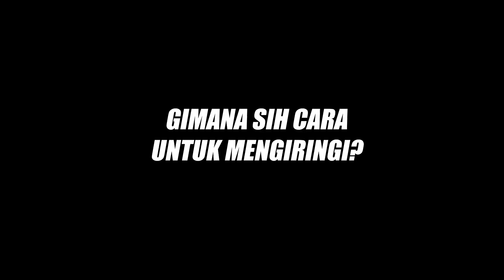Bingung Cara Mengiringi Vocal dengan Gitar? I Gunakan Variasi Iringan Ini